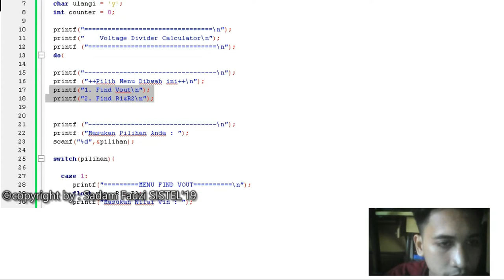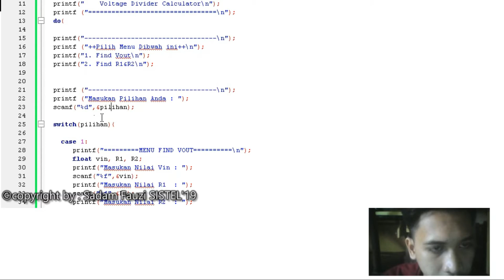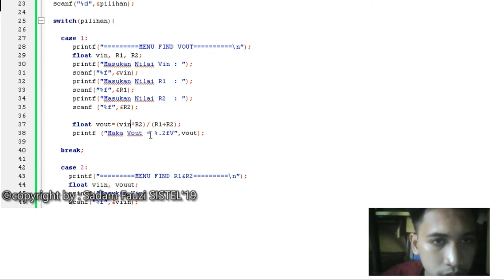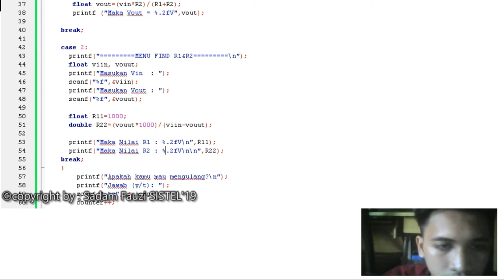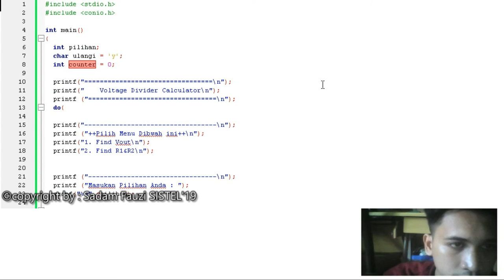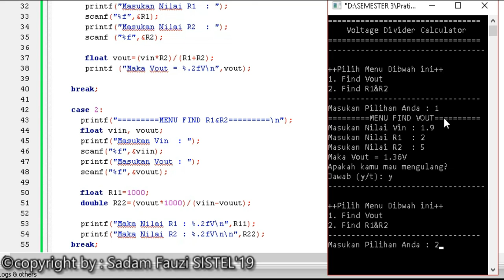Voltage Divider Calculator-Bahasa C-Created : Sadam Fauzi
UAS Pratikum Algoritma.
Produk         : Voltage Divider Calculator
Bahasa        : C
Created By  : Sadam Fauzi 1905109 SISTEL'19